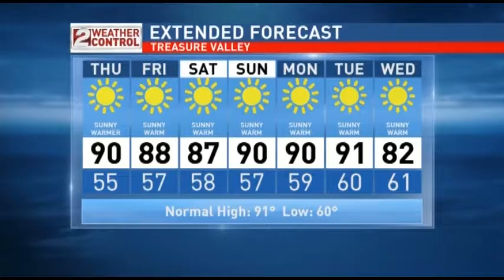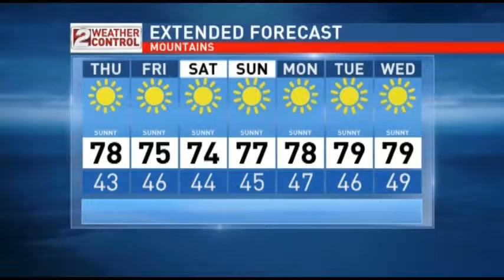Idaho PM Weather Jul 13